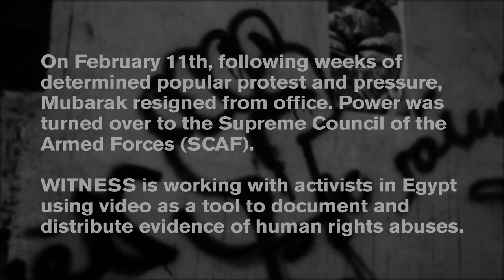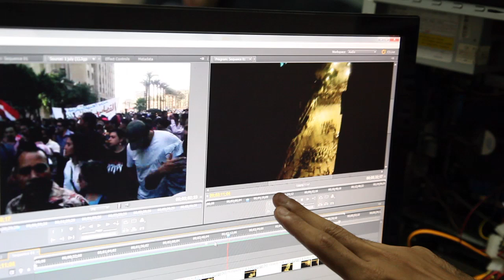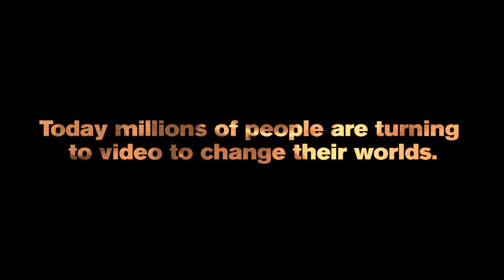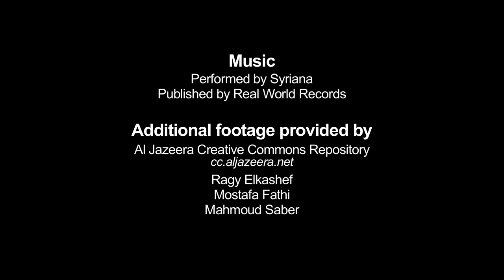Video for Change Revolution - Egypt